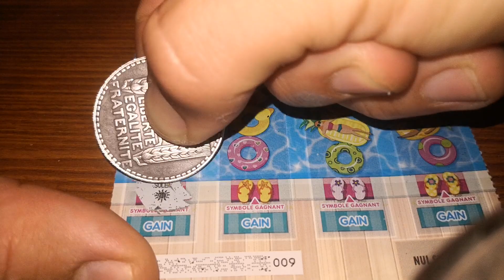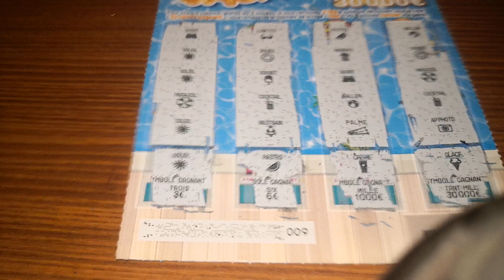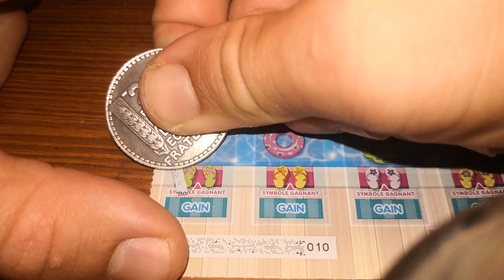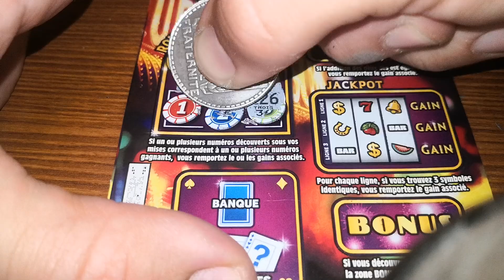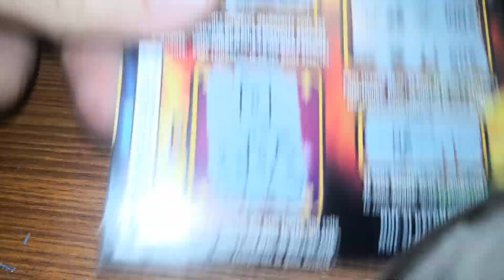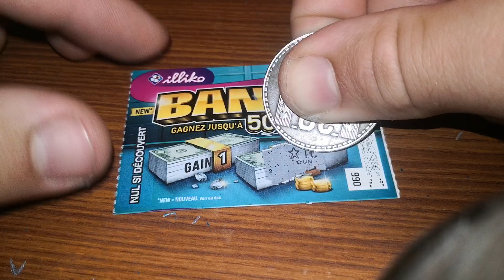Vacances Vs Vegas 😍🔥💕♥️ + Bonus 😱